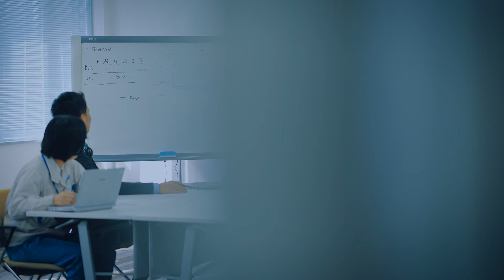Máy nén khí Kobelion VS series